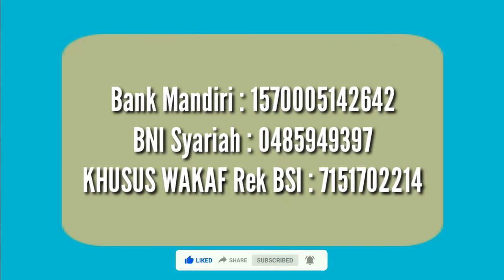TIGA PESAN IBNU MAS'UD, ISTIDRAJ, PUJIAN & GHURUR || Hidayat Ainul Falah || Pesona Ramadhan FORDA'I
Pesona Ramadhan 1442 H Bersama FORDA'I

Taushiah ringan jelang berbuka, bersama para Ustadz & Da'i Forum Da'i Inspirasi...simak setiap hari pukul 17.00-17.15 di Channel FORDAI TV.

Silahkan salurkan Donasi Dakwah dan Sosial Anda untuk melalui Rekening FORDA'I an Yayasan Inspirasi Cendikia Indonesia ( INCI ) :

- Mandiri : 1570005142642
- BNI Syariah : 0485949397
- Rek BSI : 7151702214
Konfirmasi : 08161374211